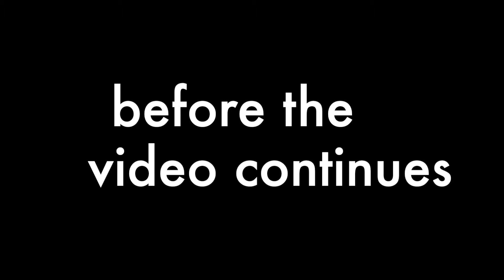The most terrifying thing